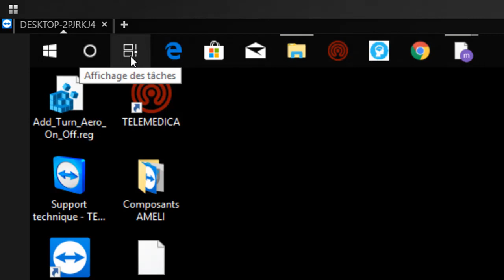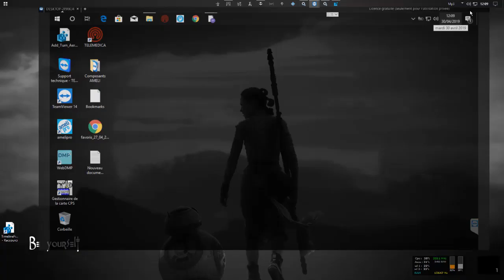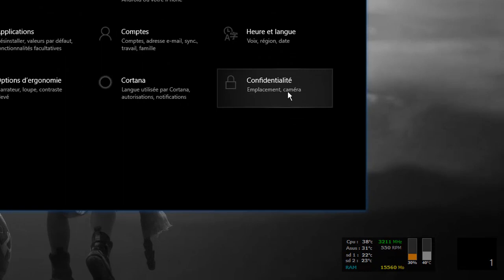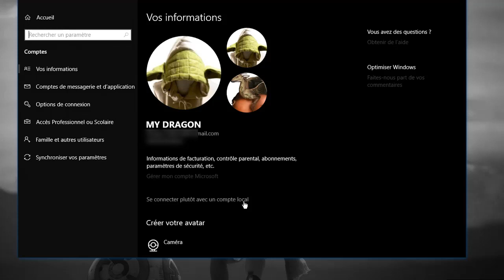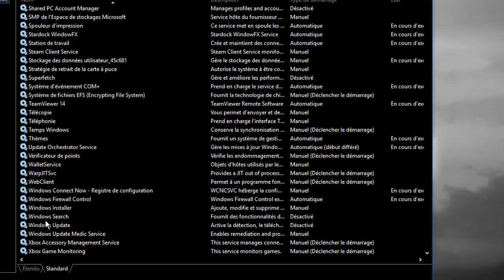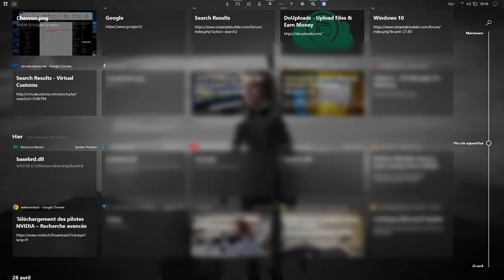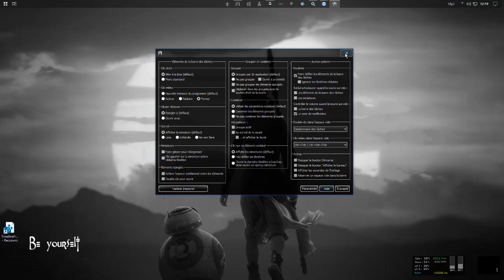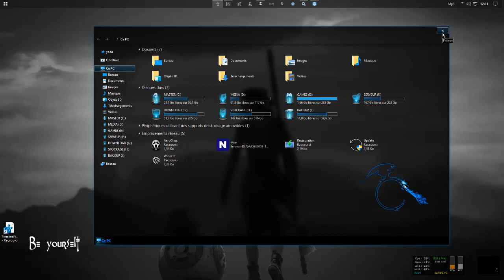Windows 10 tuto : la fonctionnalité "TIMELINE"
Disponible qu'à partir de Windows build 1803 !